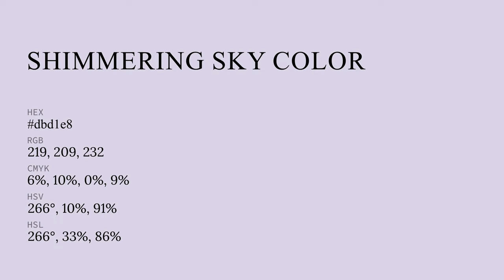Shimmering Sky color dbd1e8 hex color - Violet color - Warm color dbd1e8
What color is Shimmering Sky ? dbd1e8 hex color - Violet color - Warm color dbd1e8

Hex dbd1e8 Color Code is also known as Shimmering Sky color.

Hex dbd1e8 Color code in RGB color code model is created after adding 85.88% red color, 81.96% green color and 90.98% blue color.
Hex dbd1e8 Color code in CMYK color (process color) code model is generated after subtraction of 5% cyan, 9% magenta, 0% yellow and 9% black.